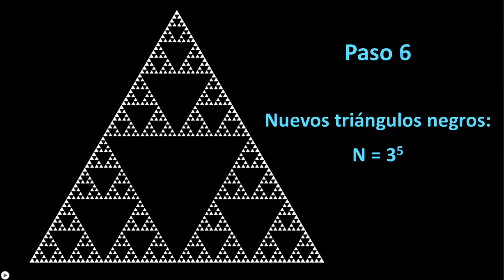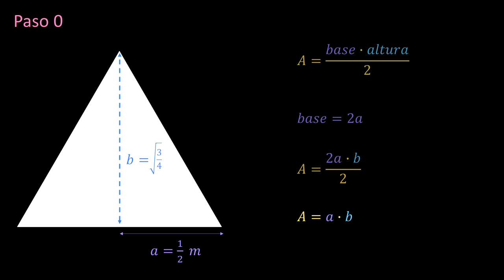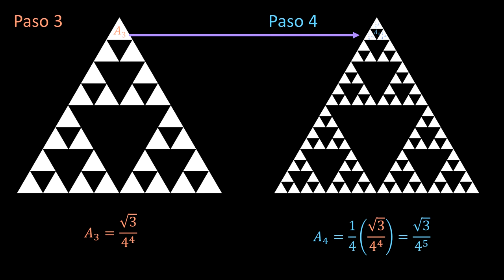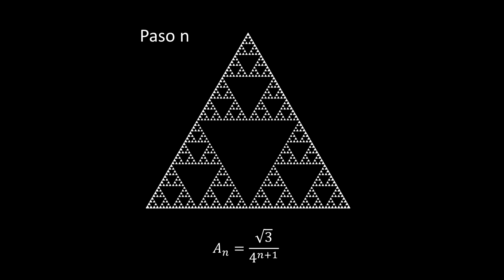Área del triángulo de Sierpinsky - Cálculo diferencial e integral 1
En el video se te explica los procedimientos algebraicos para obtener el área de cada nuevo triángulo iluminado; presta atención a éste para que identifiques algunas de sus regularidades.